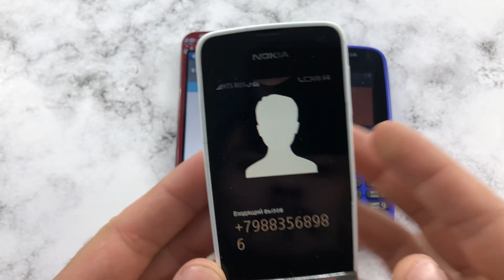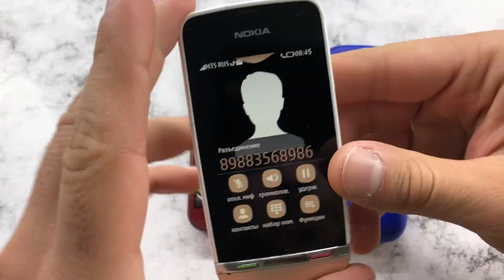Crazy Incoming Call Nokia C203, LG P715 Nokia 105 | Madness Outgoing Mobile Calls